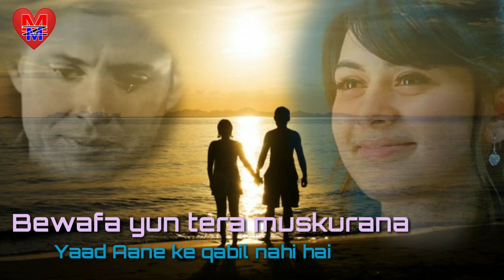Bewafa yun tera muskurana ||Best Whatsapp status Urdu Ghazal Qawwali Old song